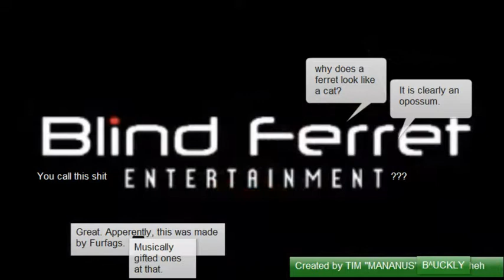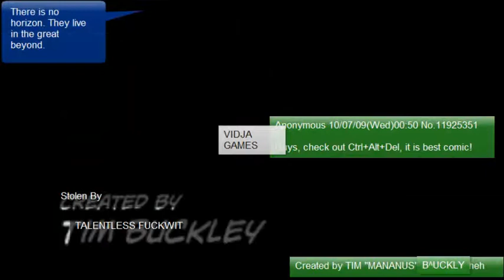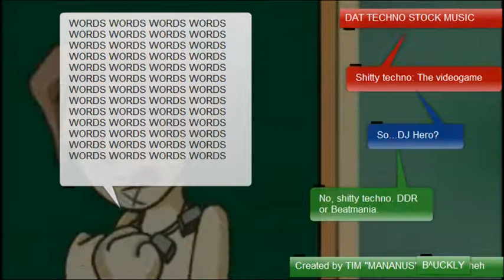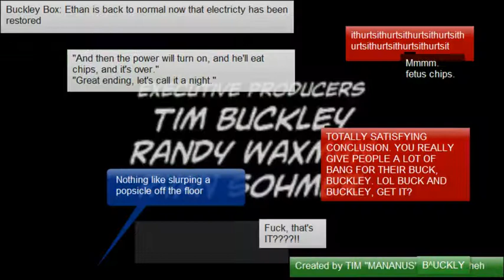CAD The Annotated Series Episode 7 [annotation preservation]